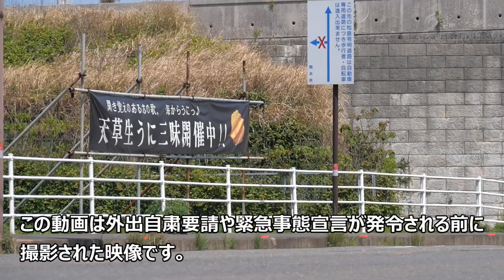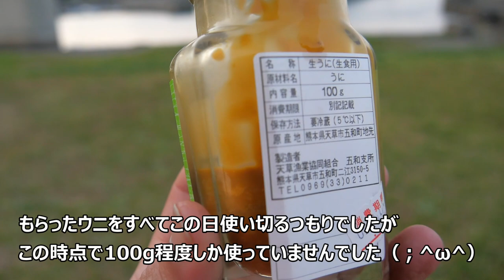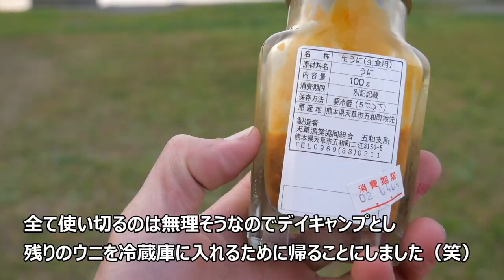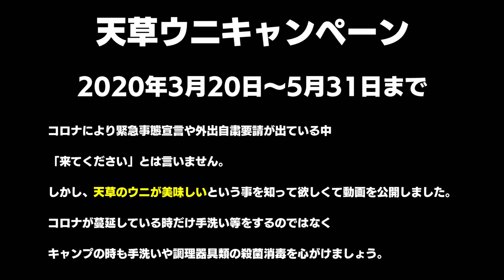【うにキャン】近所の漁師さんから大量のウニ貰ったからウニキャンプ飯作ってみた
僕の1番好きな食べ物が生の海鮮系だということを知った近所のウニ漁師さんから
ウニ漁解禁後に大量のウニをおすそ分けしてして頂きました！
「美味いウニと安いウニは別物」とよく言われていますが、天草のウニはとにかく甘くて滅茶苦茶美味しかったです！マジもんで別の食べ物でした！

今年はコロナの影響で来て下さい！と言うことができないのが残念ですが、天草のウニが美味しいということ、そしてコロナが収束したあかつきや来年のウニキャンペーン時には是非一度食べてもらいたいウニでした！

今回動画で使用したキャンプ道具

ガスバーナー

スキレット

テーブル

お仕事